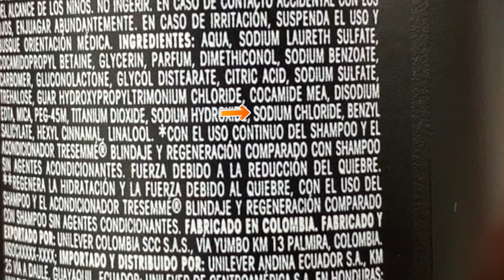Tengo Que decirles Algo sobre este Producto *Y Lo siento*... Tresemmé Detox Capilar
En este video les tengo que contar algo sobre el shampoo que he estado recomendando tanto. (Tresemmé detox capilar) Siento si han depositado su confianza y lo compraron, pero yo también soy víctima, aunque me sirve de lección para no volver a confiarme tanto, lO SIENTO.
Información adicional *Pendientes, que siempre se está actualizando* -